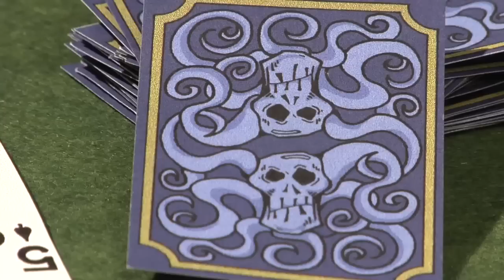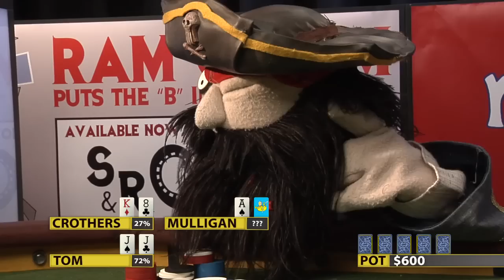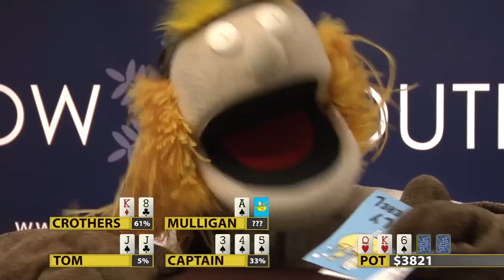WE LOST OUR GOLD - EPISODE 5 - THE WPPPT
The fifth of eight videos that gave clues to buried treasure in New York City.
was a treasure map. A wooden chest was buried somewhere within the five boroughs of New York City, and it was filled with $10,000 in U.S. currency. When we originally buried the treasure, we planned on leaving it there until it was found. Unfortunately Hurricane Sandy destroyed the last series of clues that led to the treasure, so we donated it to a local relief center.